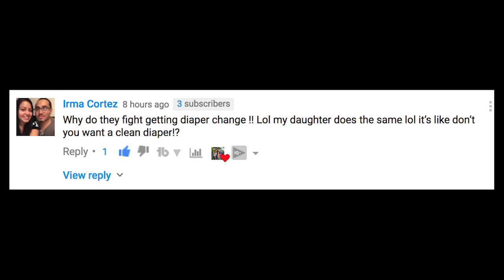THE FLU?!?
The Flu may be making it’s way into our house... Be safe, wash your hands and cough in your arm!